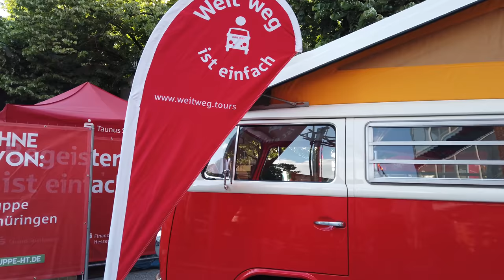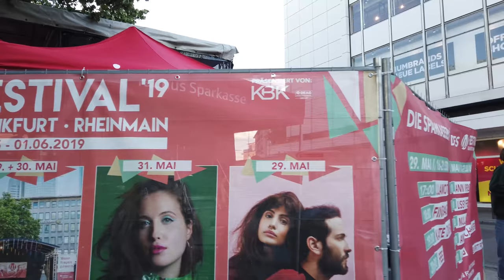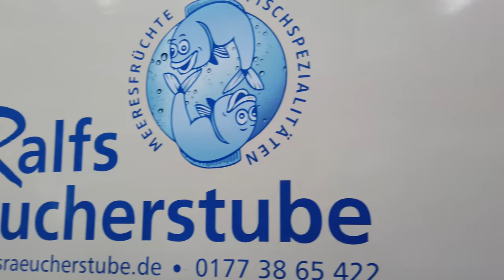Walking in FRANKFURT / Germany 🇩🇪- Central Station, Sachsenhausen, Old Town - 4K 60fps (UHD)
Frankfurt am Main / Germany is a vibrant city and the financial capital of Germany. Other Frankfurt walks from 2019 are here on the channel

We start our tour at the Frankfurt Central Station (Frankfurt Hauptbahnhof). First we walk a bit through the Bahnhofsviertel before we get to the Commerzbank Tower and then turning towards the Main river.

As we continue along the river we soon pass over the Main via the "Holbeinsteg" bridge to the district of Sachsenhausen. On our stroll along the river we see Frankfurt and a more relaxed residential atmosphere.

In Sachsenhausen we walk until Schweizer Platz, then turn around and walk back to the centre of Frankfurt.

There in the city of Frankfurt we stroll around, check out some squares and finally the new old town. We end our walking tour at the famous Römer, the city hall of Frankfurt for over 600 years.